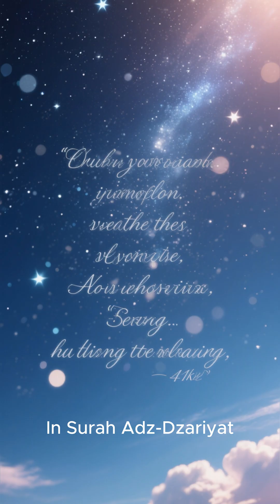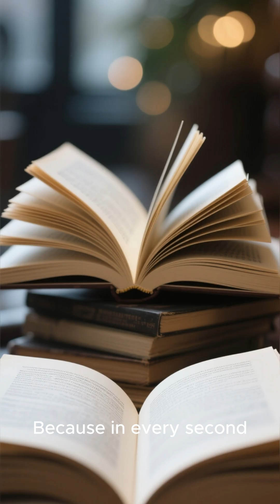Expanding Universe: Boundless Space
Does the universe have boundaries? Modern science, through Hubble's law, proves that the universe continues to expand every second. Interestingly, Surah Adz-Dzariyat verse 47 mentioned this expansion phenomenon 14 centuries ago. Let us contemplate the boundless expanse of God's kingdom.

Exploring the Divine Signs Across Space and Creation. ✨🌌